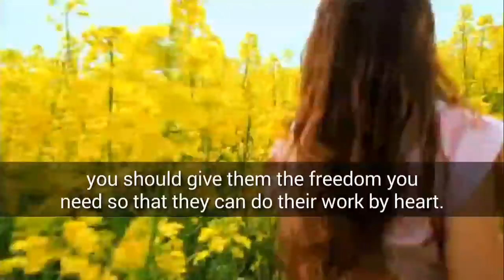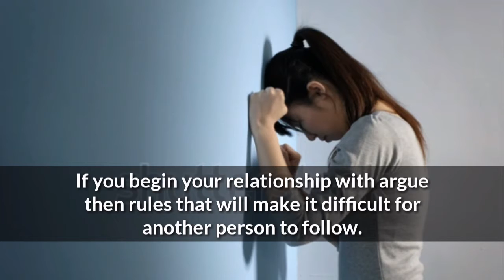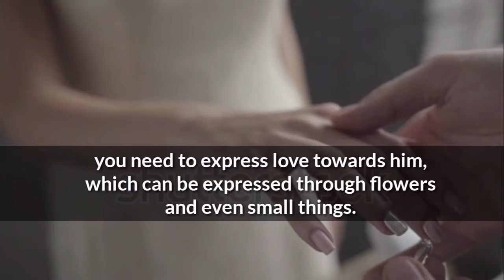There is no relationship between tying in the rule !!! Motivational planet #8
In this video you know that how to live in relationship for long time. Love is important to express as much as it is kept in mind.

Motivational planet